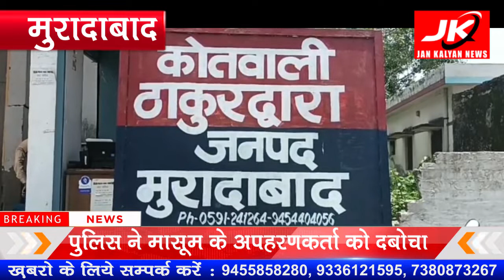Moradabad : पुलिस ने मासूम के अपहरणकर्ता को दबोचा बच्ची को किया सकुशल बरामद | JK NEWS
उत्तर प्रदेश के जनपद मुरादाबाद के ठाकुरद्वारा मौहल्ला नई बस्ती से 9 वर्षीय बच्ची के अपहरण की गुत्थी को सुलझाते हुए उच्चाधिकारियों के कुशल नेतृत्व में कोतवाली पुलिस ने चंद घण्टों में ही अपहरणकर्ता को गिरफ़्तार कर लिया है वहीं बच्ची को बरामद कर उसके परिजनों को सौंप दिया है अपने कलेजे के टुकड़े को सकुशल पाकर परिजनों ने दिल की गहराइयों से कोतवाली पुलिस का आभार व्यक्त किया मंगलवार की देर रात  सीओ अपेक्षा निम्बाडिया ने घटना का ख़ुलासा करते हुए बताया कि
29 अगस्त को नई बस्ती निवासी एक व्यक्ति ने पुलिस को शिकायती पत्र सौंपते हुए मौहल्ले के ही फईम पुत्र ख़लील अहमद नामक व्यक्ति द्वारा अपनी 9 वर्षीय बेटी का अपहरण किए जाने की जानकारी दी थी,बच्ची को ले जाते हुए आरोपी सीसीटीवी कैमरे में भी कैद हो गया था जिसके बाद उच्चाधिकारियों के नेतृत्व में कोतवाली प्रभारी योगेंद्र सिँह ने तीन टीमें बनाकर आरोपी को ठाकुरद्वारा-काशीपुर बोर्डर से रात्रि लगभग 10 बजे गिरफ़्तार करते हुए बच्ची को बरामद कर लिया है।